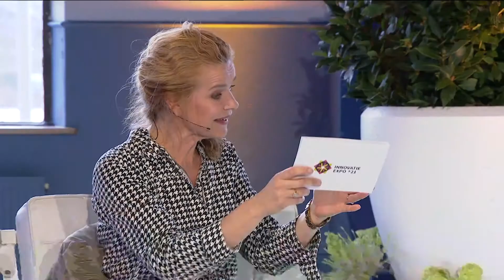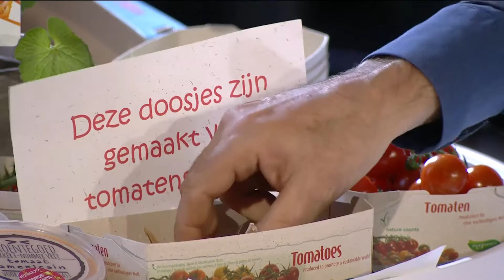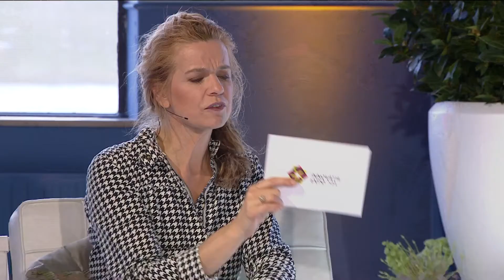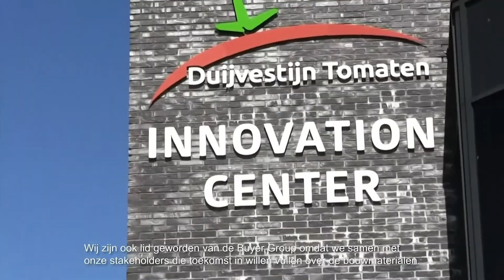InnovatieExpo 2021 - Lancering Buyer Group Biobased Bouwmaterialen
Met biobased (natuurlijke) materialen kan de landbouw bijdragen aan verduurzaming van de bouw: met bouwmaterialen die netto CO2 vastleggen, betaalbaar zijn en een prettige woon- en werkomgeving bieden. De nieuwste innovatieve en emissiearme bouwmaterialen maken gebruik van reststromen uit de land- en tuinbouw. Technisch is er van alles mogelijk. Maar hoe komen we nu van fraaie voorbeeldprojecten naar opschaling?

Dat gaat niet vanzelf. De Buyer group ondersteunt publieke en private opdrachtgevers bij inkooptrajecten door biobased bouwmaterialen te inventariseren, interieurinrichting met biobased producten te stimuleren en infrastructurele werken te faciliteren. Zo wordt de marktvraag versterkt.

In dit ronde tafelgesprek laten we zien dat bouwen met biobased producten mogelijk is door goed opdrachtgeverschap. Daarnaast is onderlinge samenwerking een must. Van opdrachtgever tot gebruiker van een gebouw.